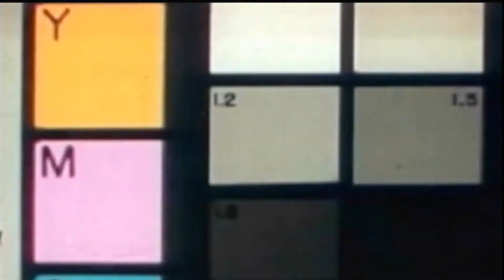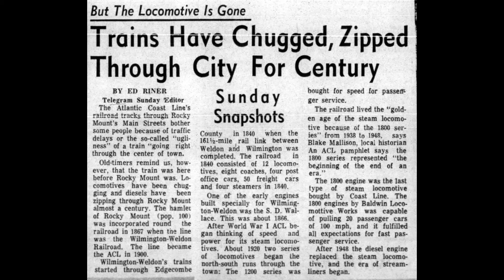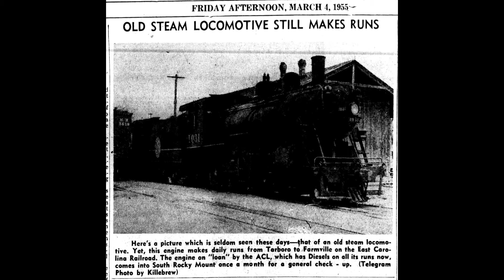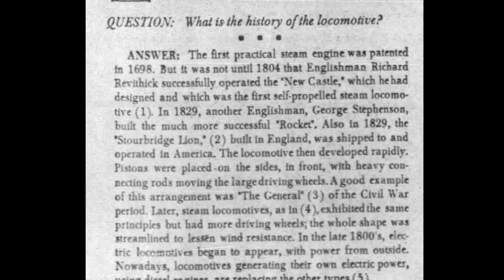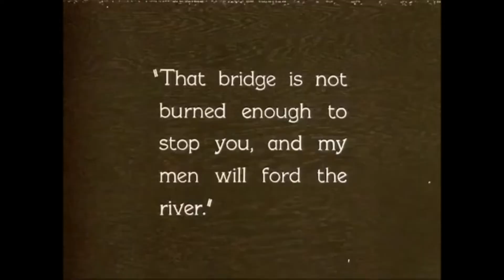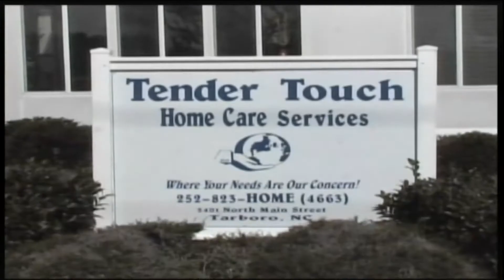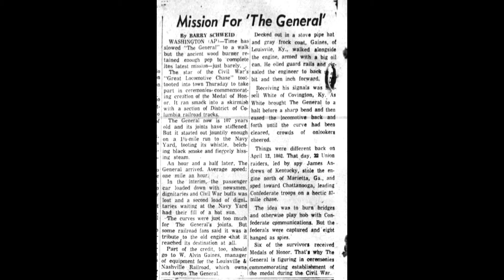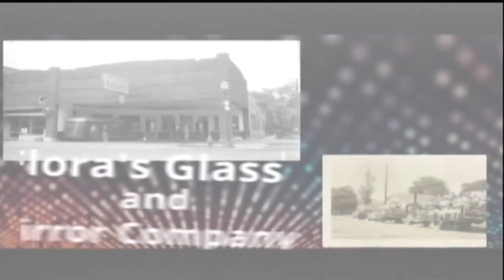Wayback Wednesday "The Little General" Locomotive